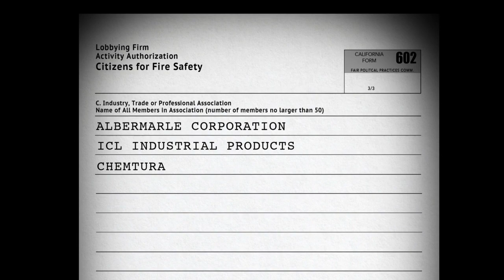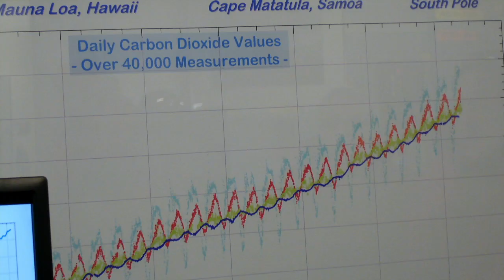Trailer | Merchants of Doubt | TakePart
Inspired by the acclaimed book by Naomi Oreskes and Erik Conway, Merchants of Doubt takes audiences on a satirically comedic, yet illuminating ride into the heart of conjuring American spin. Filmmaker Robert Kenner lifts the curtain on a secretive group of highly charismatic, silver-tongued pundits-for-hire who present themselves in the media as scientific authorities – yet have the contrary aim of spreading maximum confusion about well-studied public threats ranging from toxic chemicals to pharmaceuticals to climate change.